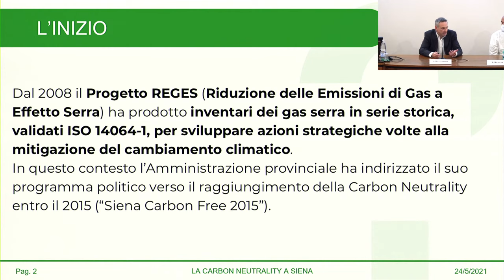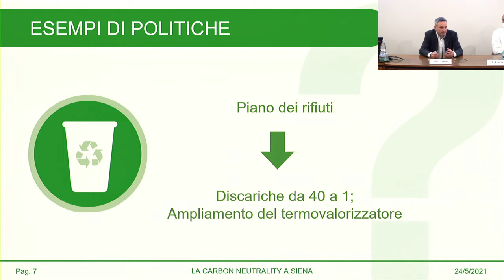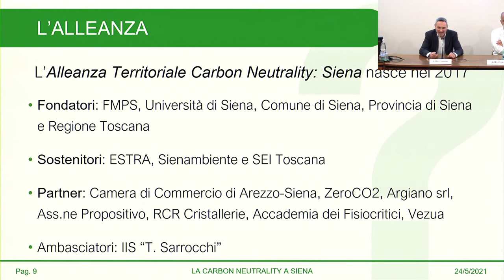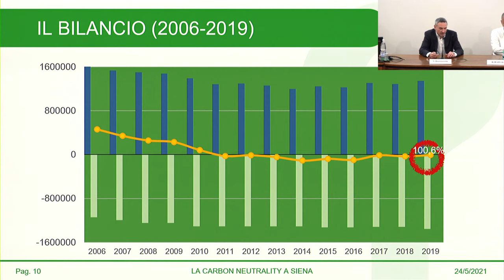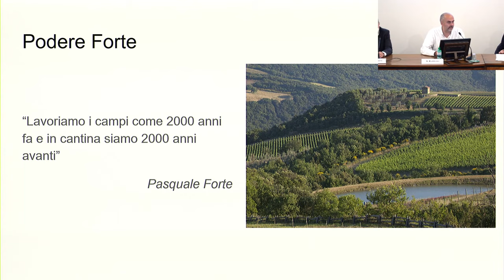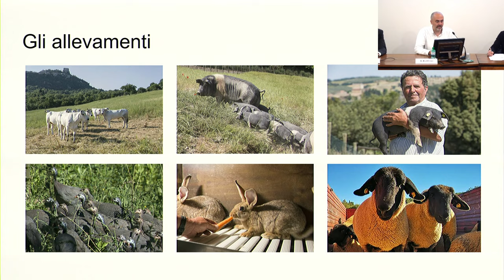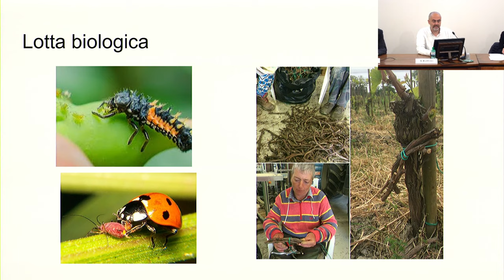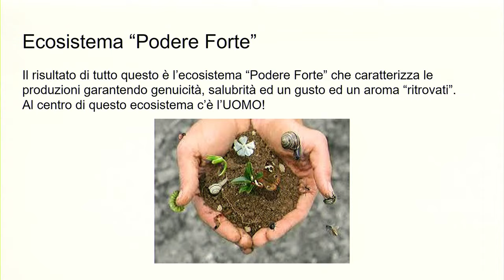Carbon neutrality: come valorizzare il primato di Siena?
Intervengono
𝐒𝐢𝐦𝐨𝐧𝐞 𝐁𝐚𝐬𝐭𝐢𝐚𝐧𝐨𝐧𝐢, Presidente Alleanza Territoriale Carbon Neutrality Siena
𝐆𝐢𝐮𝐬𝐞𝐩𝐩𝐞 𝐆𝐮𝐠𝐥𝐢𝐨𝐭𝐭𝐢, Sindaco Comune di Sovicille - Siena
𝐑𝐨𝐛𝐞𝐫𝐭𝐨 𝐑𝐚𝐩𝐩𝐮𝐨𝐥𝐢, Ricerca e Sviluppo Podere Forte - Val d'Orcia
Modera
𝗠𝗮𝘁𝘁𝗲𝗼 𝗕𝗼𝗿𝘀𝗶, Direttore Radio Siena Tv

Grazie ad un progetto condiviso tra Amministrazione Provinciale,
Università di Siena e Fondazione Mps la provincia di Siena è stata la
prima area vasta in Europa certificata ISO 14064-1 e dal 2011 è Carbon Neutral. I relatori spiegano cosa vuol dire, ne illustrano la rilevanza e danno indicazioni per vivere in armonia con la Natura rispettandola.

Per far conoscere questa tematica e diffonderne il messaggio dal 12 Maggio è attiva la#𝘤𝘢𝘳𝘣𝘰𝘯𝘯𝘦𝘶𝘵𝘳𝘢𝘭𝘤𝘩𝘢𝘭𝘭𝘦𝘯𝘨𝘦 promossa dall'Accademia dei Fisiocritici e Alleanza Territoriale Carbon Neutrality Siena